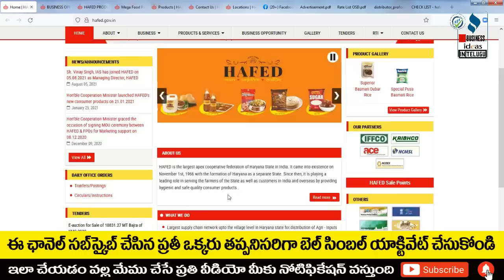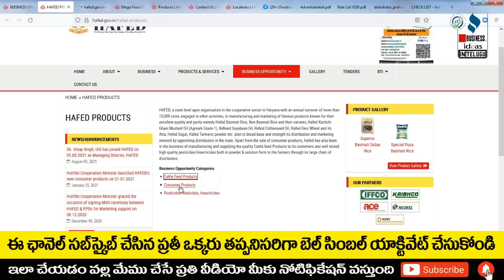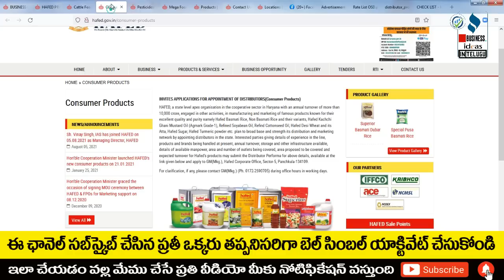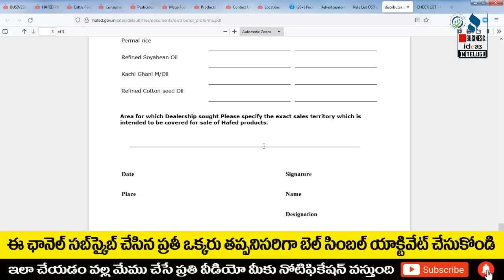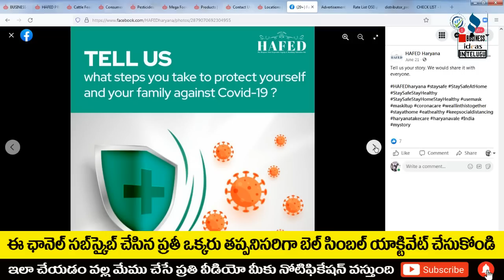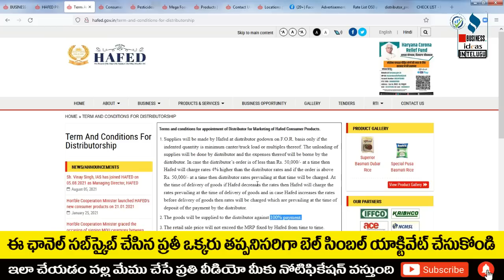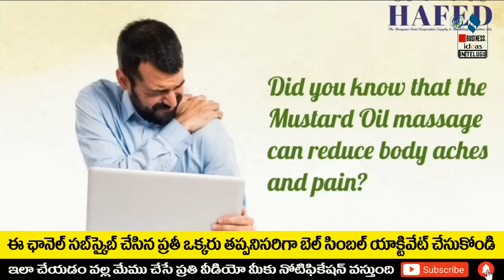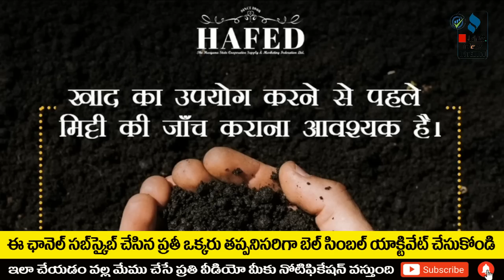బిజినెస్ ! Small business ideas! New business idea's! business ideas ! Low Investment Business Idea